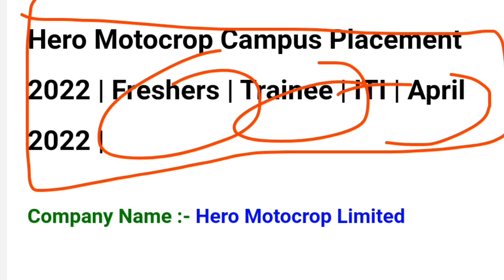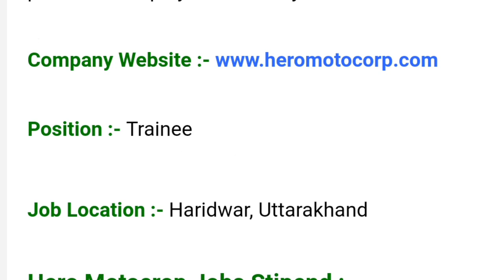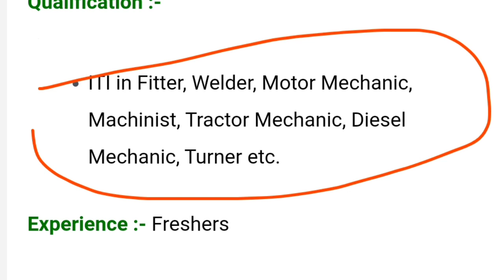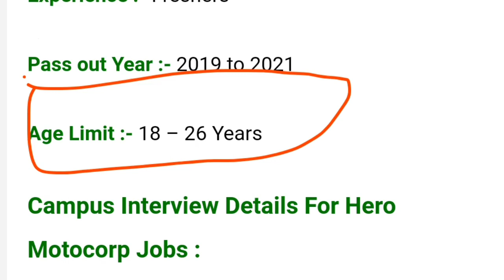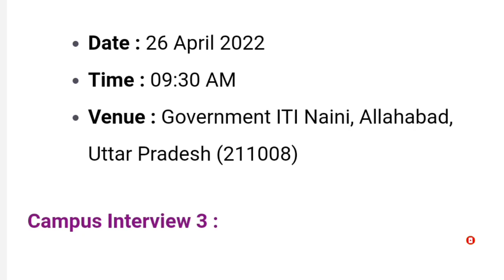Hero Motocorp Limited New Campus Placement, Haridwar Plant bharti, hero company vacancy,iti jobs ।